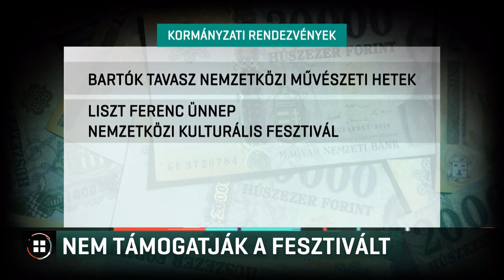Kiszáll a kormány a Budapesti Tavaszi Fesztivál finanszírozásából 21-02-19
Kiszáll a kormány a Budapesti Tavaszi Fesztivál finanszírozásából, ezt Káel Csaba főszervező a múlt héten közölte a kultúráért felelős főpolgármester-helyettessel. A kormány két másik fesztiválra összesen több mint 1,7 milliárd forintot ad. Megkeresésünkre azt írták, olyan rendezvényeket akarnak támogatni a nyitás után, amelyek országos kiterjedésűek lehetnek.